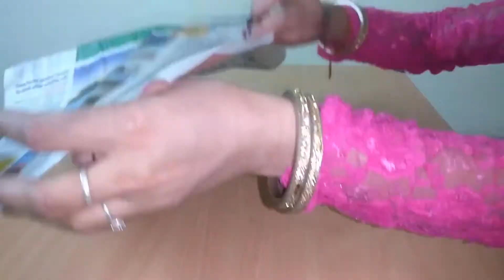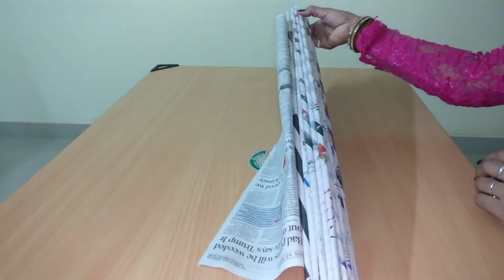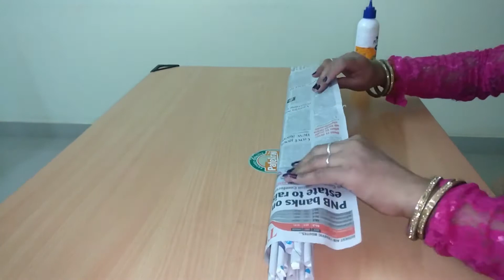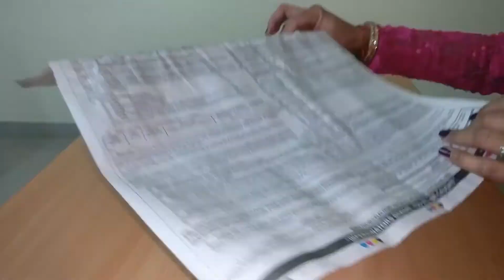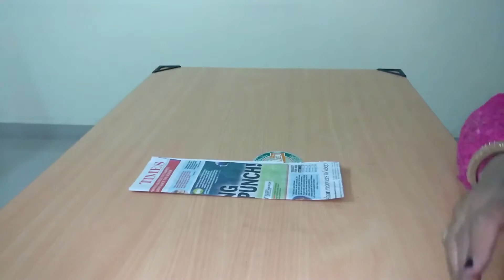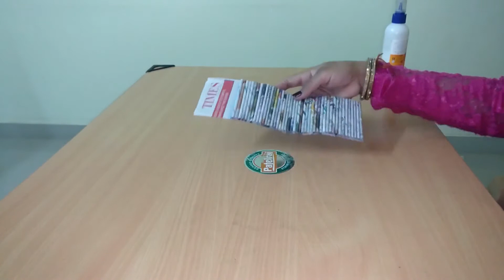DIY | Flower Vase Tree | Basket Organizer Rack | Table Decoration | Newspaper Craft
DIY | Flower Vase Tree | Basket Organizer | Table Decoration | Newspaper Craft